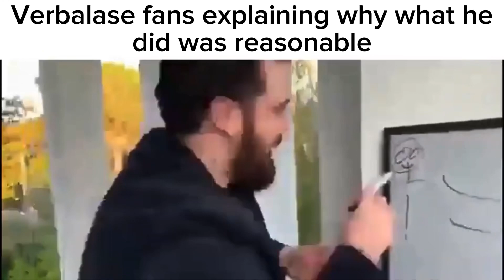Verbalase Hazbin Hotel slander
Idk